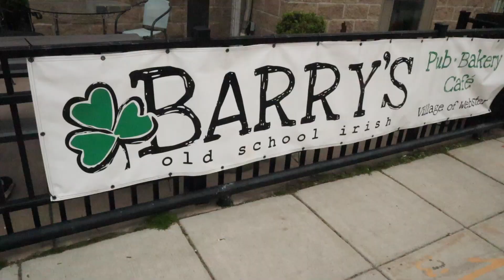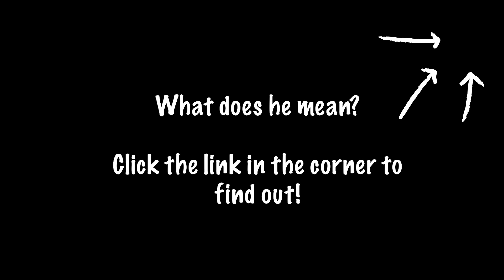Playing a Show with Levi James in Webster, NY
I play a show with Levi James at Barry's Old School Irish in Webster, NY.

If you want to use my music in your videos and podcasts for free, go